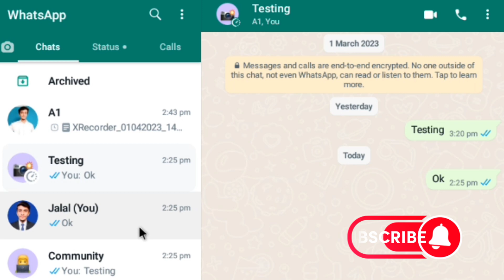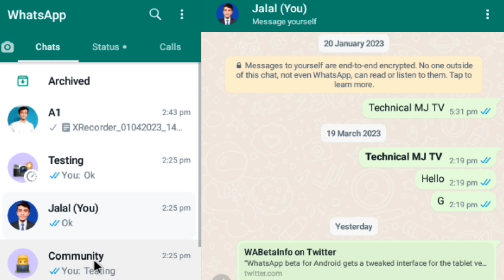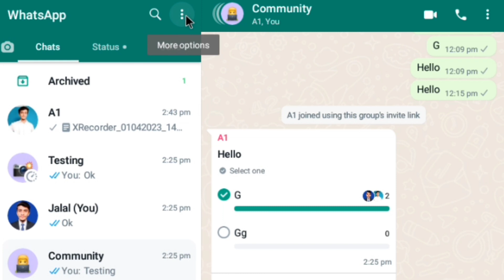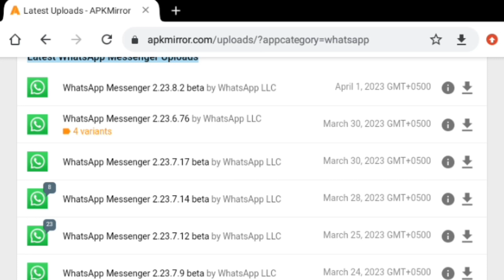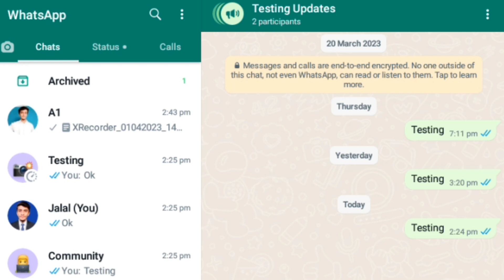WhatsApp Split Screen view Update || WhatsApp Split Screen feature removed || Delete Split screen